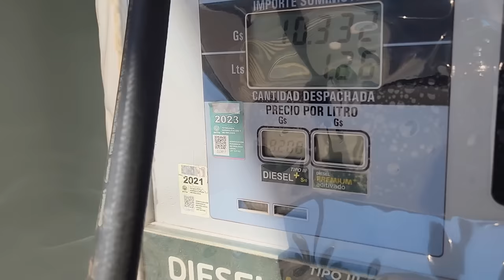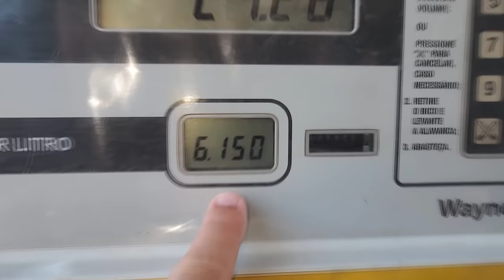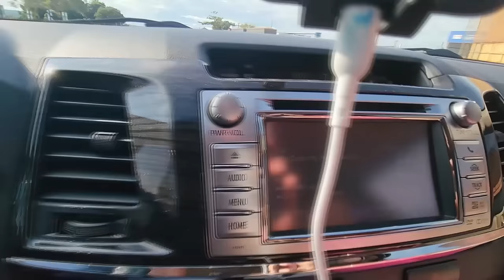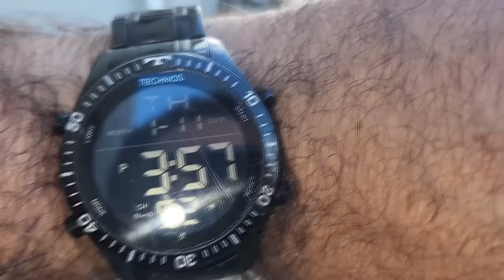EP. Final (Parte 1/2) EXPEDIÇÃO Trovão Cinzento: Preço Diesel no Paraguai e Encontro com INSCRITO